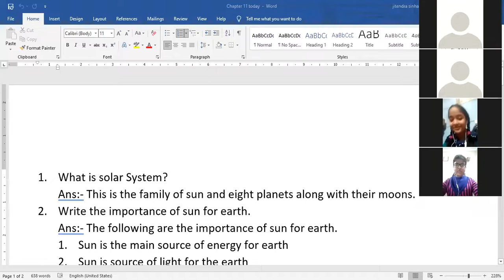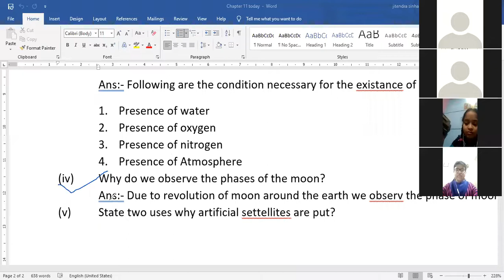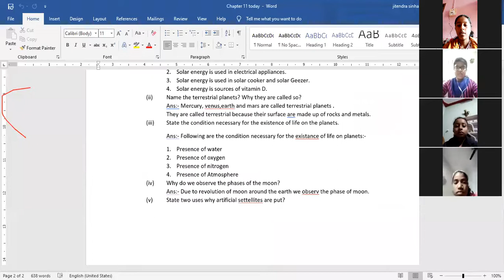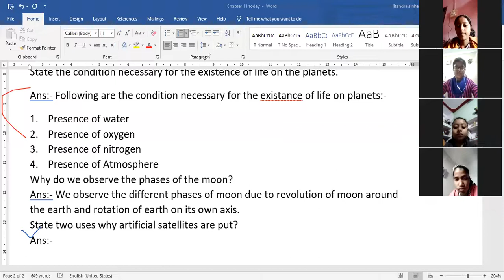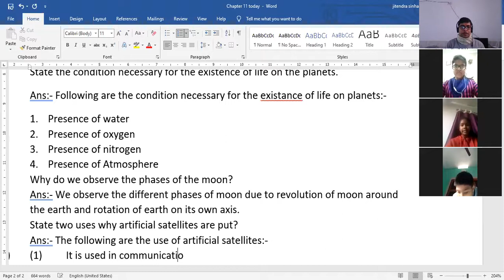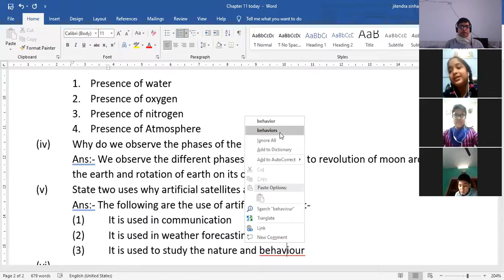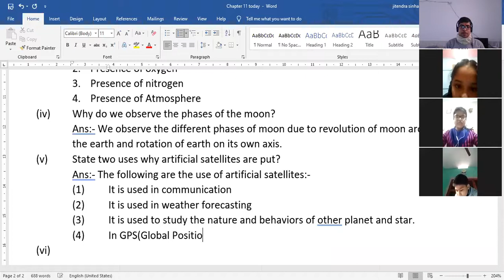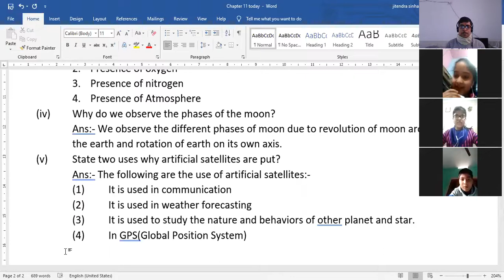Discusssion of question answer of solar system chapeter 12 of Scienc class V